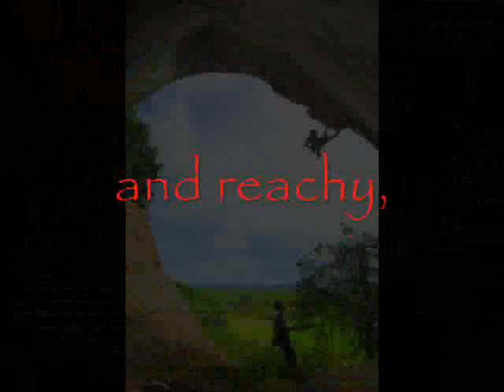Almhudler7c+ red point